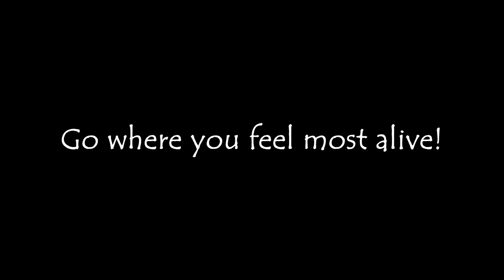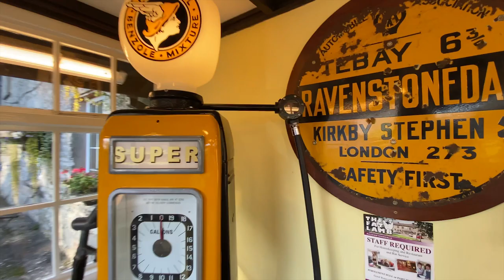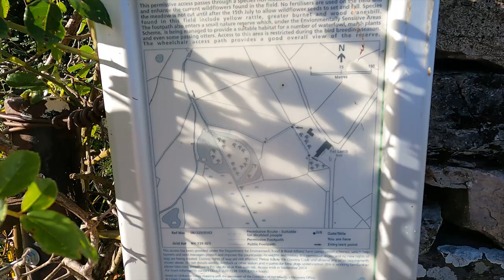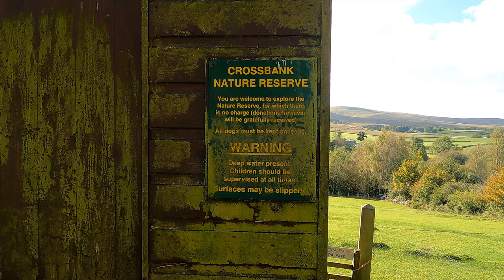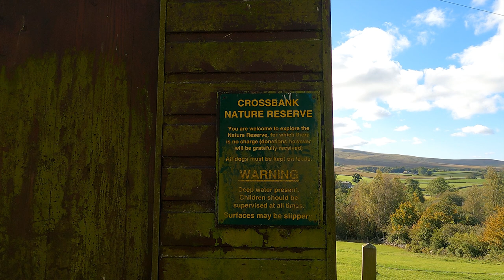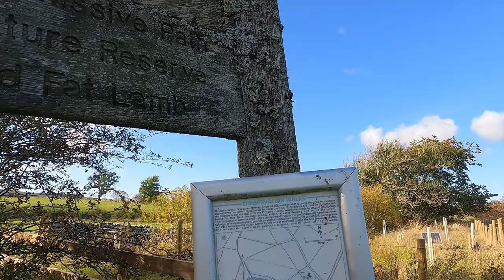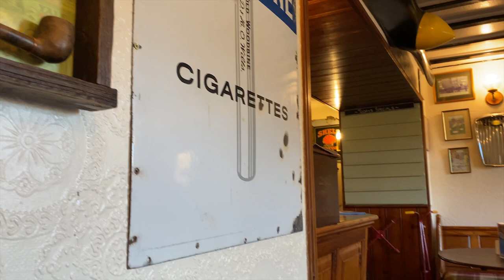FANTASTIC CAMPERVAN PUB STOP WITH OFF GRID CAMPING PITCHES! The Fat Lamb Country Inn, Cumbria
A fantastic overnight pub stop with off grid camping pitches & Gamelands Stone Circle, Cumbria - Solo Van Life
Location: Just outside Ravenstonedale, Cumbria.
Bri & I had looked at visiting this pub in the past so it was one that I wanted to tick off.
4 pitches, no facilities,  a couple of level pitches and a couple more sloping.
£10 per night or free if you eat at the pub.
Unbeatable views especially on a day like this one.  Very little traffic noise during the day and none through the night.
A great pub packed full of memorabilia from times gone by with music playing from that era, good pub grub and drink.
I enjoyed the short nature walk to the rear of the pub (map available from the bar) and happily recommend this one.  I hope to return too some time.
At Gamelands Stone Circle it was good to finally get my drone back in the air!